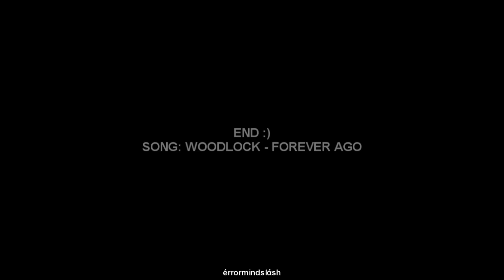● [eleven/mike] you mean everything to me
And hope...
                You shine a light
         That covers me
                  My love for you grows stronger when we are apart"
Millie Bobby Brown and Finn Wolfhard